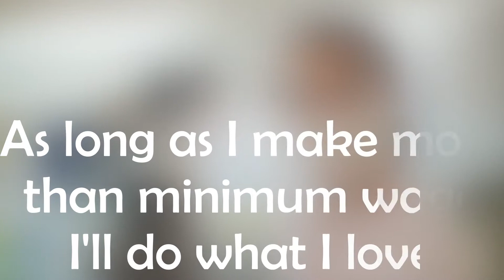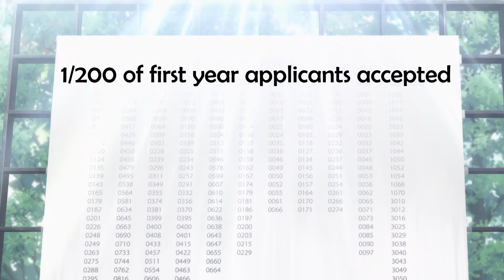Give Blue Period a Shot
Like Yaguchi, we've all been conflicted about doing something for passion over money. Unlike Yaguchi, most of us lack the balls to pursue that passion. If that's not a relatable character, then I don't know what is.

Blue Period is an intense Slice of Life Drama that follows the journey of Yaguchi and friends as they prepare for the Tokyo University of the Arts' entrance examinations.

Countdown - Link Click S1 OST
Blue Sky - prod by. LoewFii
Average - prod by. LoewFii
Fantasy - prod by. LoewFii
Random Love - prod by. LoewFii